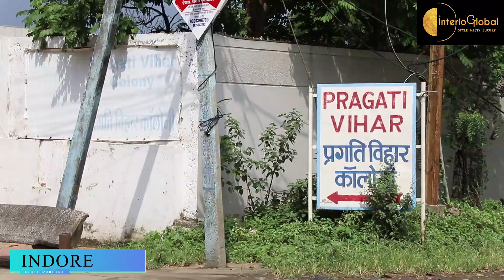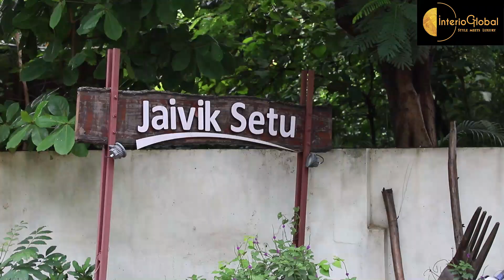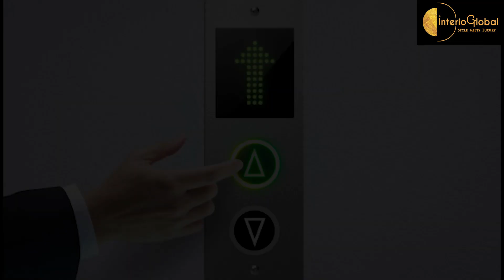Bicholi Mardana Property || Property in Indore || Interio Global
Our mission is to become the topmost influential platform. Unbiased and engaging content, trades and business opportunities, trends and insights on all things related to design & real estate. By featuring entire categories ranging from Design to construction the platform will prove to be a one-stop-shop for readers.

Bicholi Mardana is the concept Modernization of Indore where your dream location is just at your doorway. This has been rated as the best destination to spend your entire life living in your dream home.

This video contains all the useful information you require to get the best investment in property of Bicholi Mardana.

0:00 - Start
0:21 - Intro
1:00 - Bicholi Mardana view
2:00 - Interview
2:17 -  Bicholi Mardana environment
5:00 - End

Great opportunities in real estate with new business plans for more information connect us on-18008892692